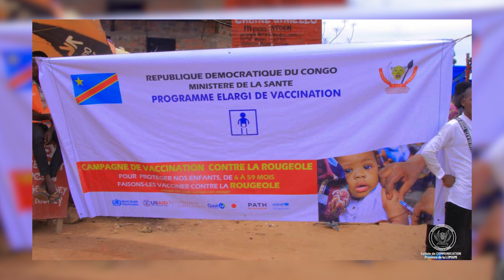JOURNAL EN LANGUE KIKONGO DU 20 OCTOBRE 2023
BILLY KABIDI